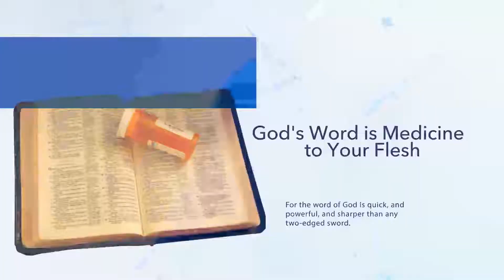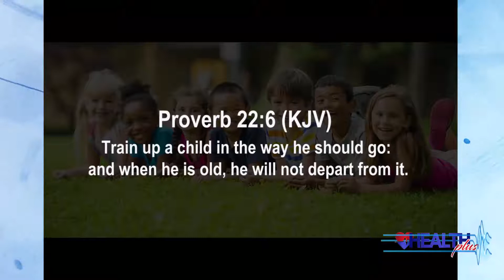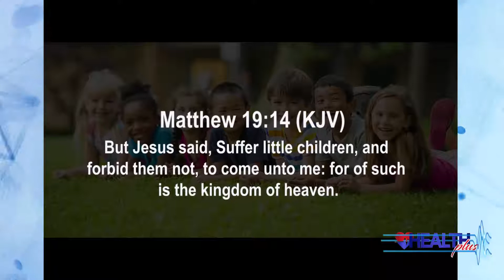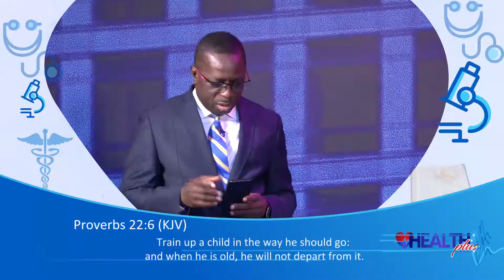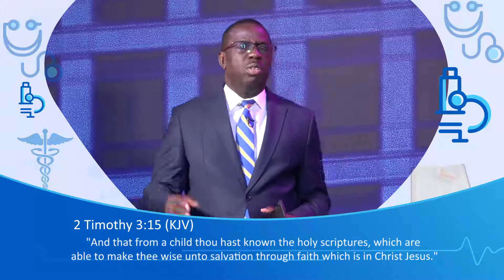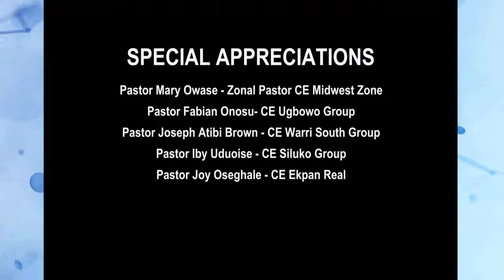Health Plus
CHILD TRAINING PT 1